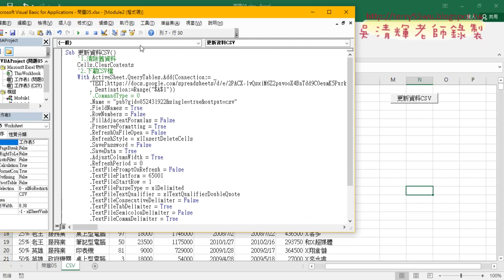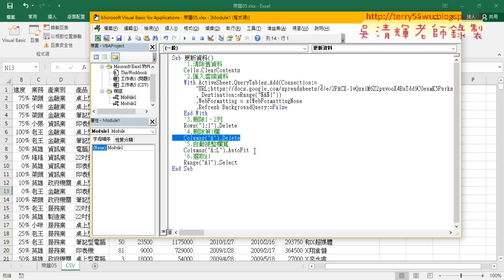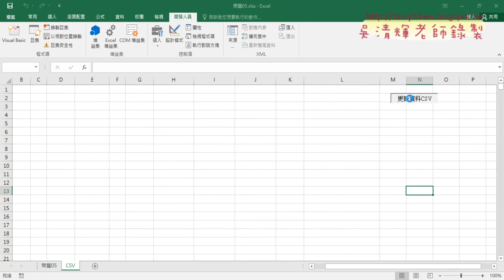05 總結雲端硬碟下載網頁與CSV資料